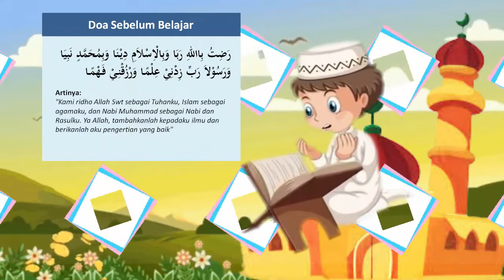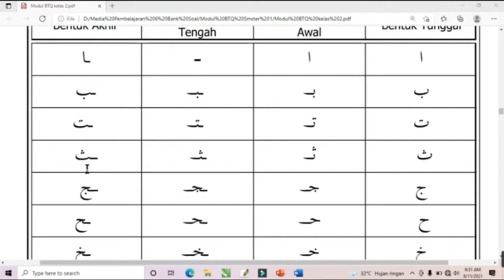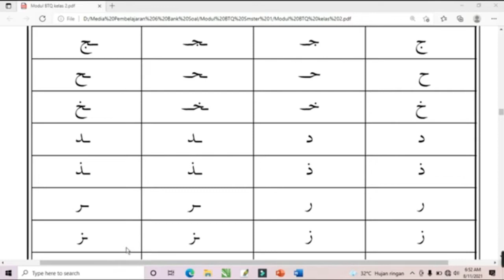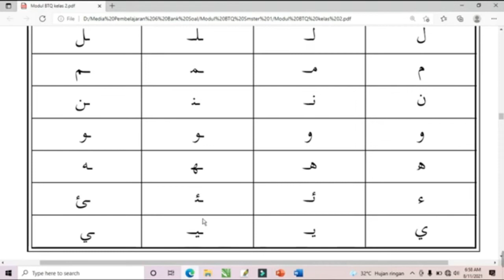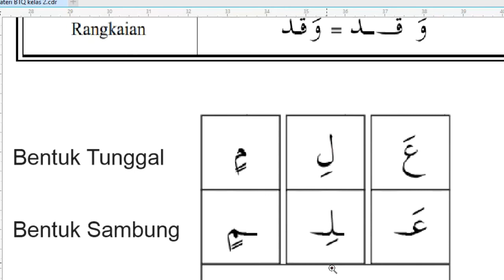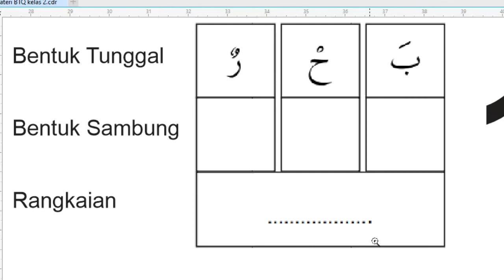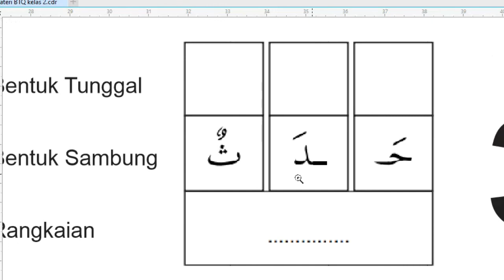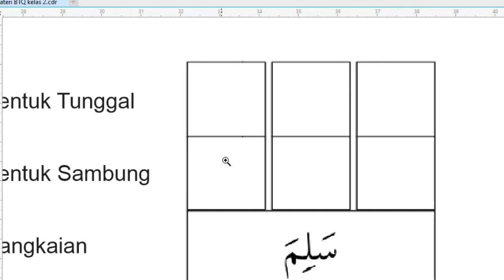Materi BTQ Kelas 2 | Merangkai Huruf Hijaiyah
*MATERI BTQ SEMESTER I PEKAN KE 7*
Dilengkapi dengan tugas belajar

*Evaluasi*  :  Siswa Menyalin kalimat arab ke Indonesia
* Evaluasi *  : Siswa Merangkai 3 huruf hijaiyah
*Evaluasi*  : Siswa mengidentifikasi kalimat yang mengandung bacaan qolqolah (sughra dan Kubra)
*Evaluasi*   : Siswa mengidentifikasi bacaan Idhar Halqi, Idgham Bighunnah dan Idgham Bila Ghunnah
*Evaluasi* : Siswa mengidentifikasi kalimat yang mengandung Idgham Mitslain Soghir, Ikhfa’ Syafawi dan Idhar Syafawi